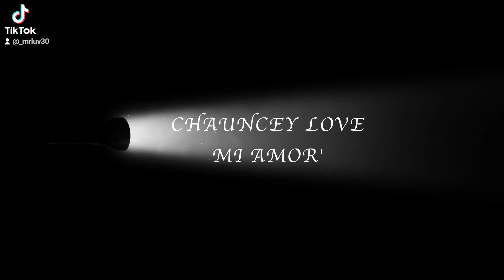NEW MUSIC COMING SOON!!